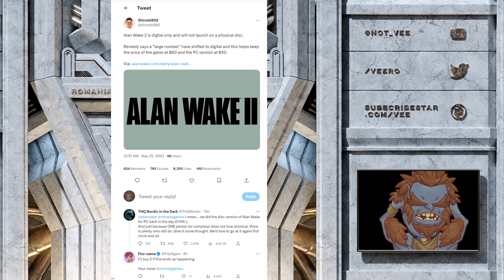Gamers Split Over Alan Wake Controversy